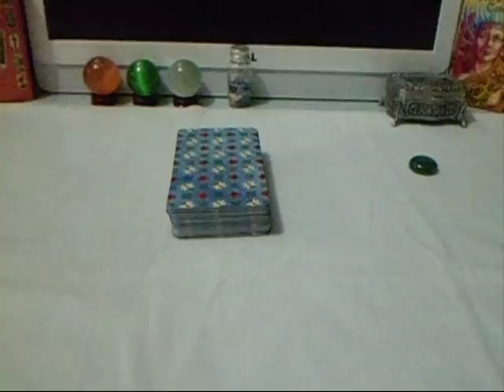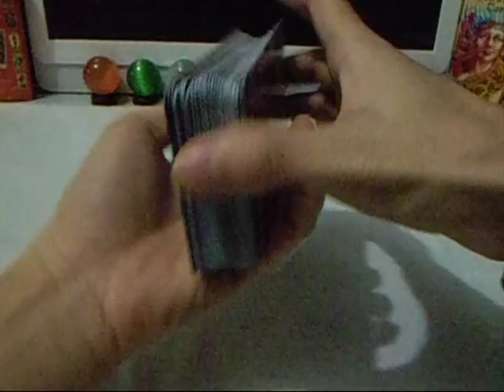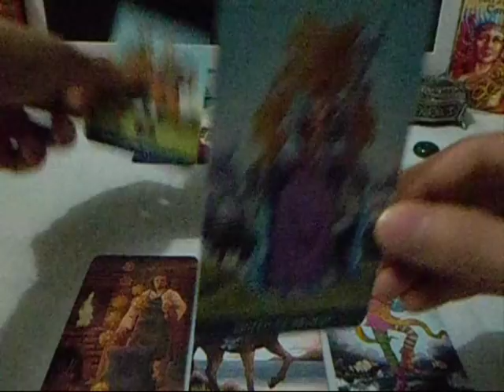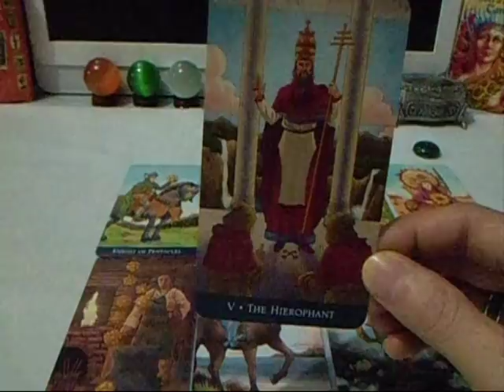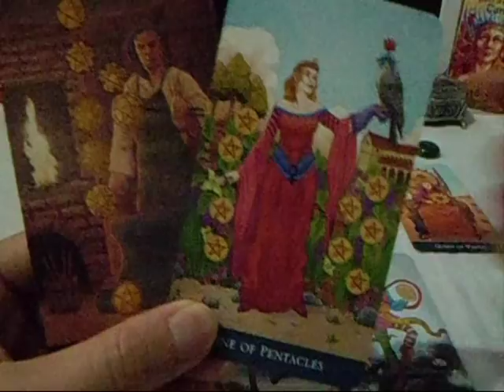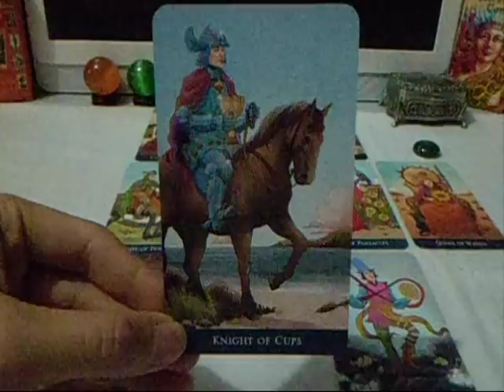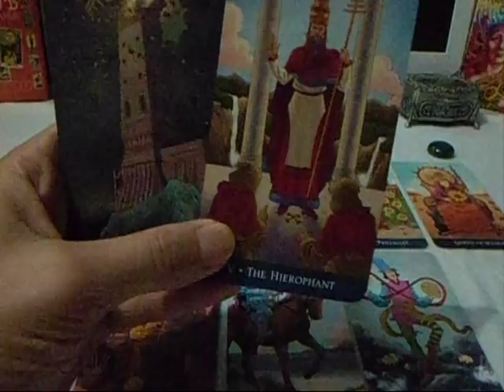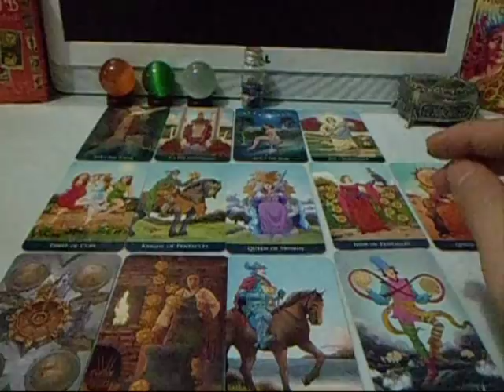ดูดวงความรักราศีเมษ เดือนมีนาคม 2561 Line: boopaya